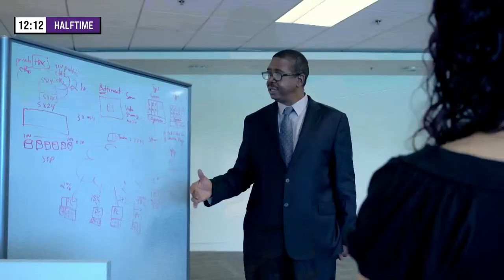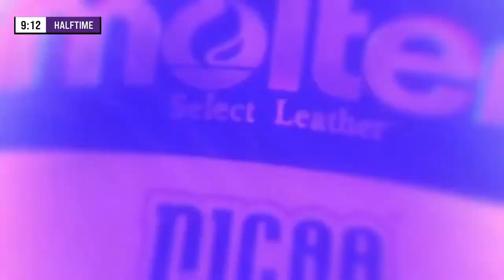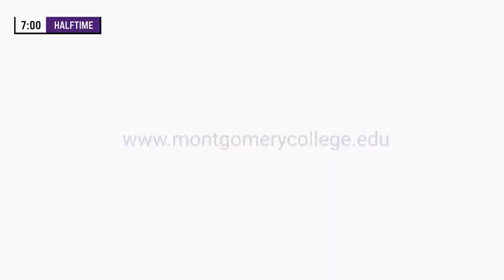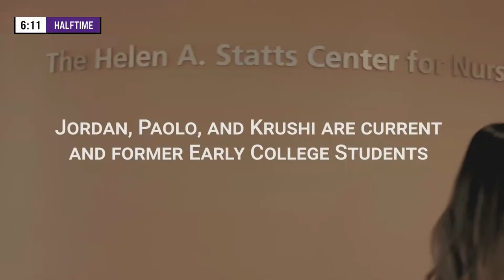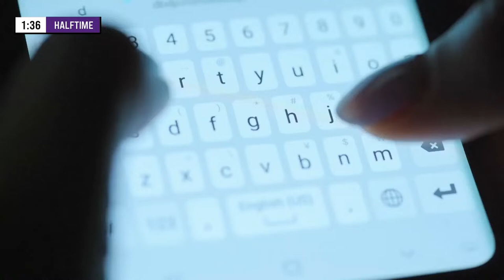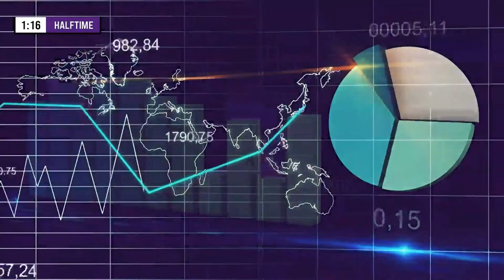Men's Basketball: Montgomery College Raptors vs. CCBC Catonsville Cardinals, 1/10/24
NJCAA Men's College Basketball: Montgomery College Raptors vs. CCBC Catonsville Cardinals, live from the Rockville Campus of Montgomery College. Coach Jamaal Wise's Raptors host the Cardinals in a Maryland JUCO matchup. Sophomore Will Tchatchoua leads the Raptors with 19 points per game.

Announcers: Michael Brown & Andre Anderson